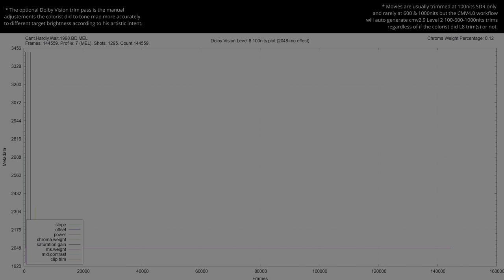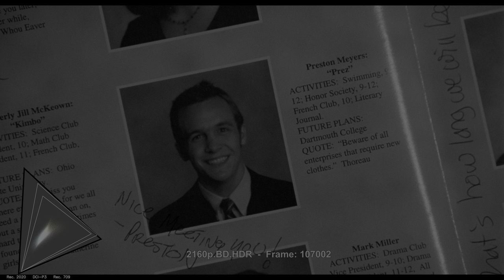Can't Hardly Wait 1998 4K UHD HDR vs 1080p BluRay SDR 100nits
Explore the visual impact of Can't Hardly Wait 1998 in HDR ! 🌍🔍 Forget about the meaningless SDR tone-mapped comparisons, this video shows the actual difference without any compression or loss between HDR and SDR. Comparing HDR Rec.2020 to the SDR Rec.709 version, witness the stunning differences in color and detail. Immerse yourself in the future of cinematic excellence... * Can be viewed in HDR in Chrome/Edge/Opera but not in Firefox. Dont forget to turn on HDR in the Windows display settings.. 🎥✨

00:07 intro